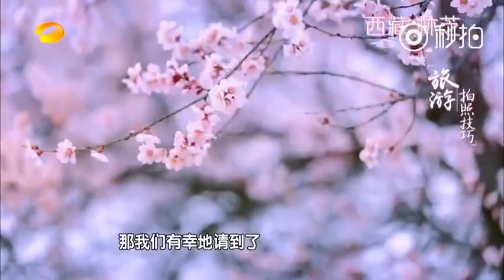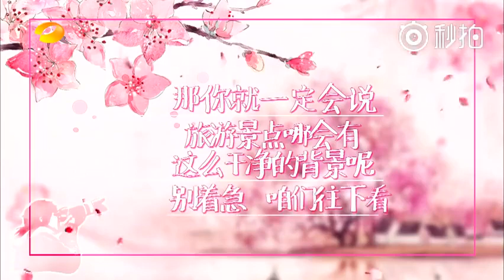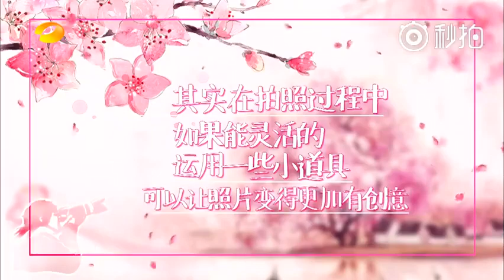旅行摄影技巧：如何拍出好看又唯美的照片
这两天天气转暖大家都春游啦！想拍出花美人更美的皂片，不负春光？跟着视频学一学 （Credit湖南卫视）